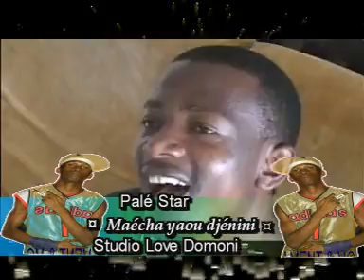Palé star - Maecha yaou Djénini.DAT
La Musique Comorienne d'Anjouan se trouve desormais au Sommet de sa Gloire,Les Anjouanais contunuent donc a nous Surprendre.
Ecouter donc les Paroles sa vous aideront a n'est pas oublier notre langue locale .
Publier par " Kerinos Legrand " du 47